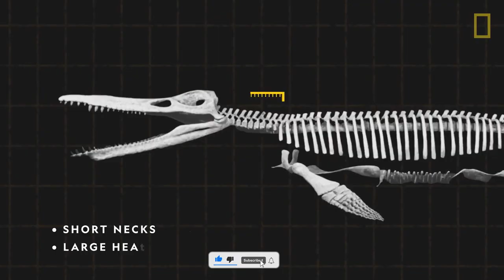Largest Underwater Dinosaurs in Earth's History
The present-day ocean is a realm of awe-inspiring creatures, from massive sharks and whales to elusive squids and barracudas. However, none of them hold a candle to the colossal aquatic monsters that ruled the seas in the past.

Step back in time and discover the 10 biggest and most menacing water dinosaurs and sea monsters ever discovered, from ferocious predators to ancient reptiles. Join us as we delve into the depths and unveil these extraordinary creatures that once roamed the ancient oceans.

Explore the depths of the ancient oceans with us as we unveil the 10 biggest and most formidable water dinosaurs and sea monsters that once ruled the seas. From ferocious predators to ancient reptiles, these incredible creatures will leave you in awe.

Join us on this journey as we delve into the fascinating world of these colossal aquatic monsters and discover their remarkable features and terrifying power. Get ready to witness the wonders of the past and learn about the incredible diversity that once thrived in the prehistoric seas. Don't miss out on this captivating exploration of the 10 biggest underwater dinosaurs and sea monsters that ever existed on Earth.